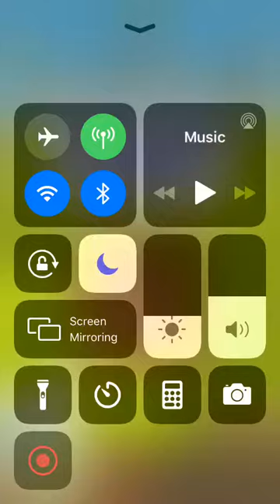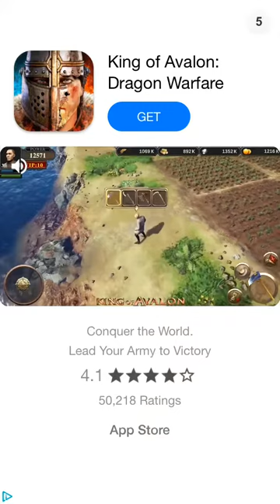Merge Farm! The start:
Merge Farm is a chill merge game where you have to upgrade your farm and foods and serve people. Download it in the App Store!